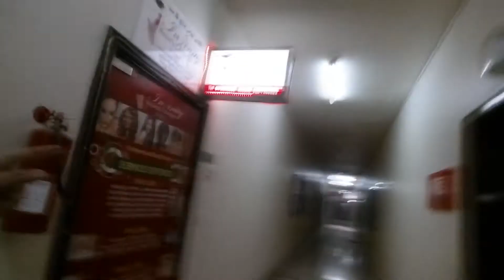DI DAW MASARAP --- VLOG # 39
YOU CAN WATCH MY PREVIOUS VLOG

You can watch my videos on HD

HOW I EDIT MY VIDEOS --- iMovie
                                          --- VIDEOSHOW

CAMERA THAT I USED --- I USED ONLY MY PHONE TO FILM VIDEOS iPhone 6 AND SAMSUNG S5